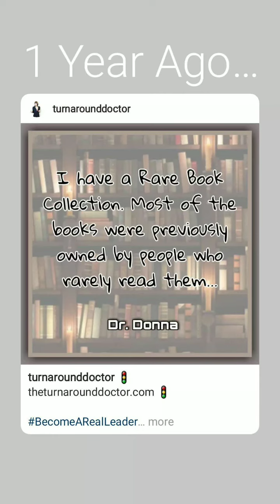Dec 29, 2021 ~ Journée ~ Dr. Donna Thomas-Rodgers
This Journée features, a Caption This... a Business 101 and Week 6's Book.

(This video was created using KineMaster, Unsplash, Unfold, Snapchat Lenses, Snapchat Filters, Twitter, PicsArt, Instagram Filters, Instagram Stories and Instagram Memories).

Credits:

Executive Producer: Dr. Donna Thomas-Rodgers
Created by: Dr. Donna Thomas–Rodgers
Flumsitions: Power Starters Production
Production: Power Starters Production
Editing: Power Starters Production
Graphics: Dr. Donna Thomas-Rodgers
Music Produced By: Detroit Red
Genre: Red Symphony
Styling: D. Howard